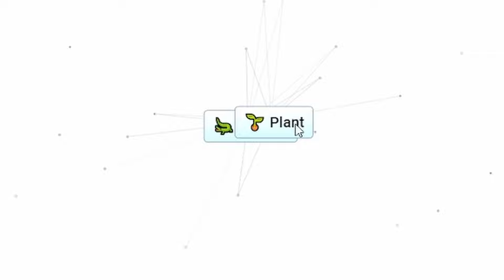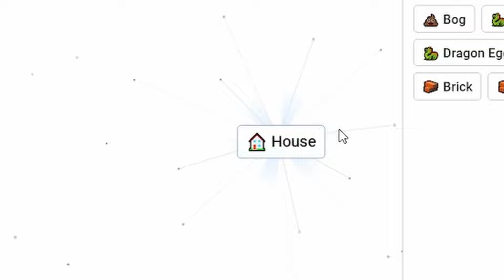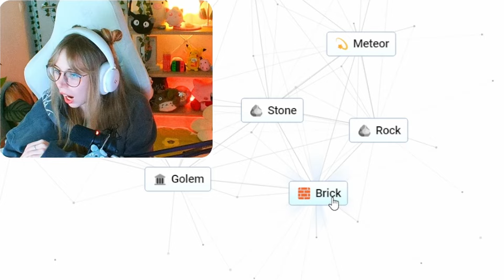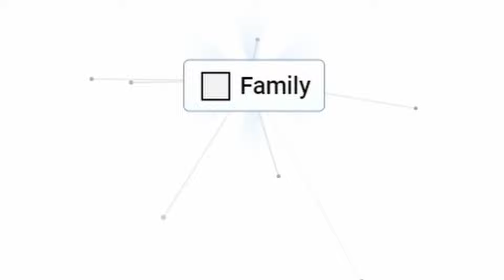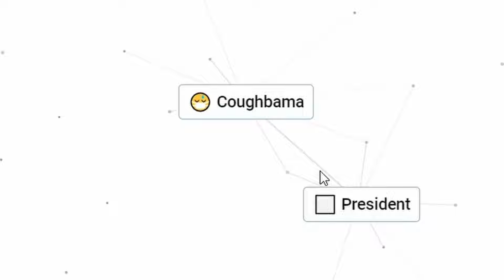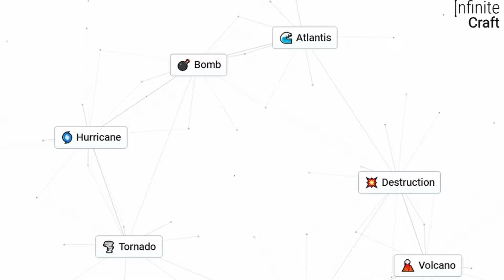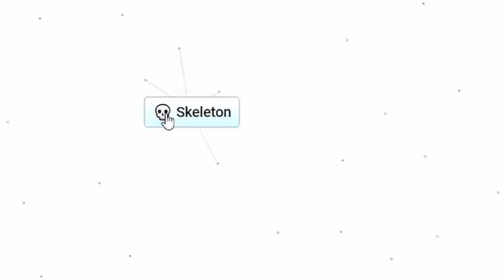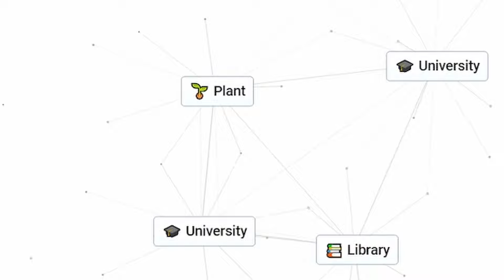Making My Friends Create Nonsense In Infinite Craft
I got some friends together to try and create a few words in infinite craft! The results were... umm... funny?

Catch me LIVE on Twitch!

0:00 Intro
0:15 Word 1
3:38 Word 2
11:27 Word 3
16:04 Word 4
20:18 Word 5
23:06 Word 6